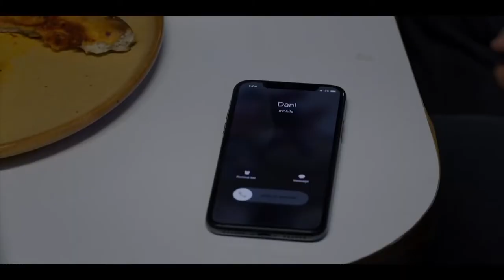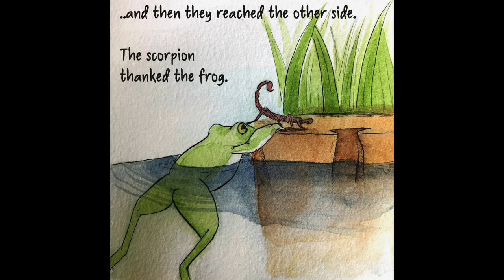Midsommar Explained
Midsommar is directed by Ari Aster and starring the sad face emoji. The Critical Drinker didn't like it so I thought I would explain some of the less obvious aspects of the movie.